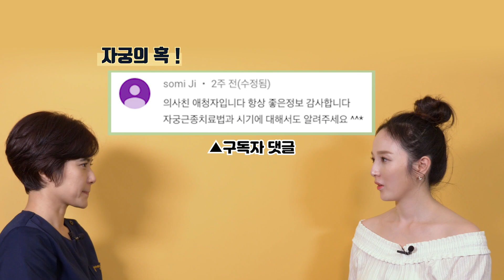자궁근종 총정리 1탄 - 자궁 근종 & 용종 차이점ㅣ의사친 산부인과 백수진 원장 & 김난영 아나운서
분명 건강검진에서 자궁근종이 발견됐다고 했는데

산부인과를 갔더니 자궁근종이 없다고??

이건 무슨 시츄에이션...? 오진인가요 그러면!??!?

갑자기 사라진 자궁근종 이것은 축복인가 오진인가..

불안하다..

그것을 해결해 주실 우리의 의사친 백수진 원장님!의 말을 들어보아요~~